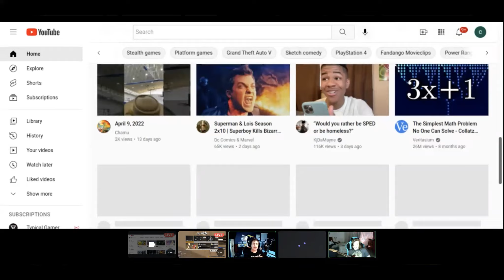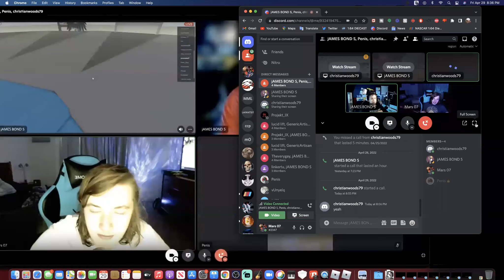Our New Mars 07 Member...